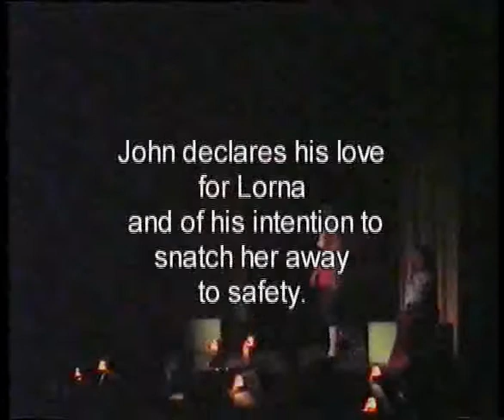Lorna Doone Part 5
John Ridd secretly visits Lorna Doone. They declare their love in a great duet.